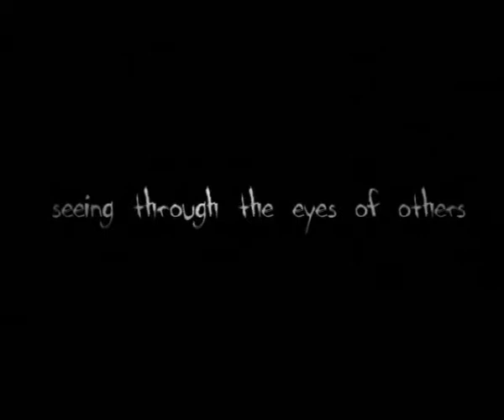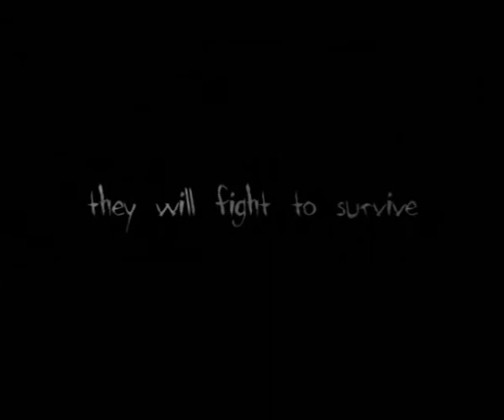Forbidden Siren Trailer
This is from the Demo Disc of Issue 25 from Playstation 2 Official Magazine Australia.

This trailer is for Siren.

Notes from Uploader:
Because this is the trailer for PAL, it's called Forbidden Siren.
This is how you do a fucking video game horror trailer!
I like this game, but it's remake is better.